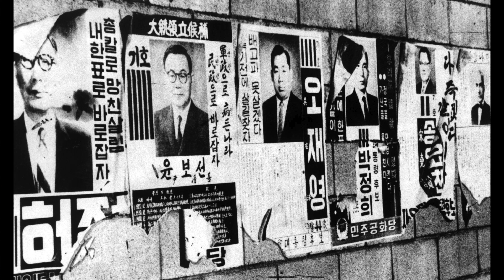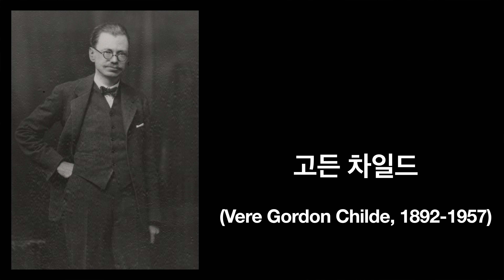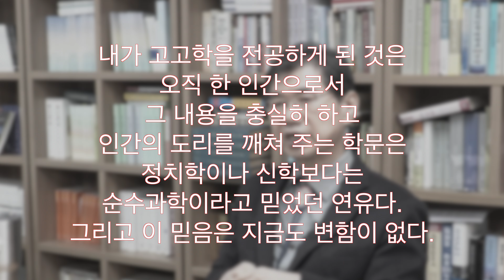[e히즈아카데미] 한국과 에든버러의 관계, 윤보선대통령